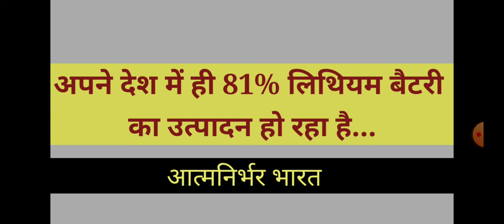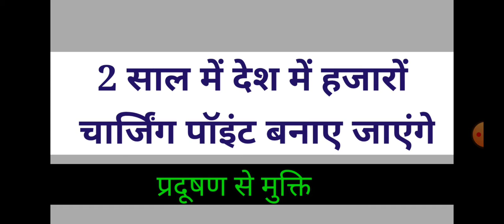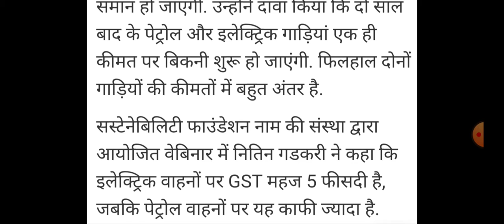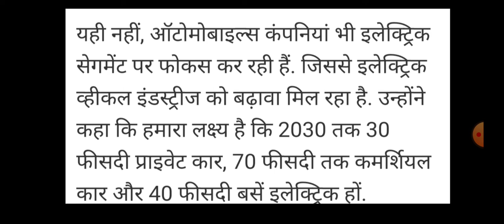EV Price में भारी गिरावट!/अब इलेक्ट्रिक वाहन पेट्रोल/डीजल गाड़ियों की कीमत में... इंतजार खत्म!